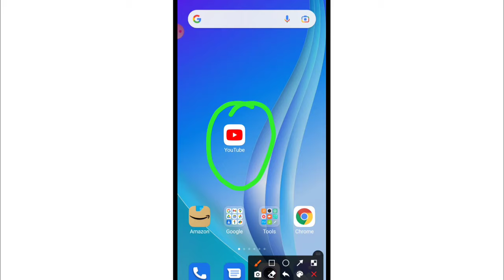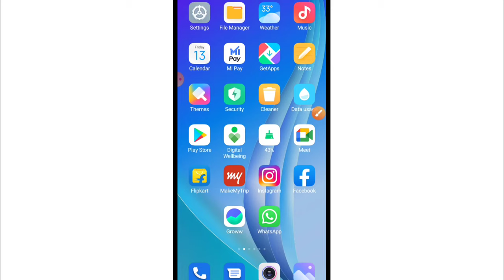YouTube Par Se Lock Kaise Hataye | How To Remove Password (Lock) From YouTube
1) youtube se lock kaise hataye
2) youtube app se password kaise hataye
3) how to remove lock from youtube
4) how to remove password from youtube